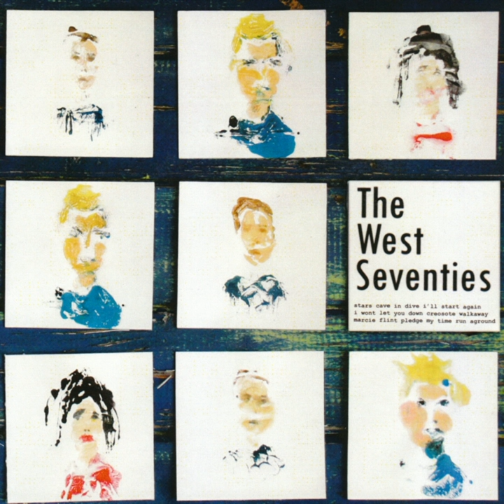Cave In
Cave In · The West Seventies

The West Seventies

Producer: The West Seventies
Composer: The West Seventies
Lyricist: Mick Morris
Lyricist: Pavel Barter
Lyricist: Robin Hurt
Music  Publisher: The West Seventies